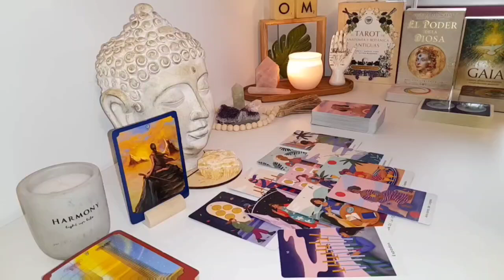TAURUS 🧐IN 24 HOURS: EVERYTHING YOU KNOW ABOUT THEM WILL SHIFT ⏳TAROT TODAY